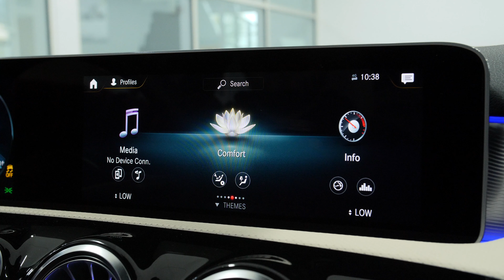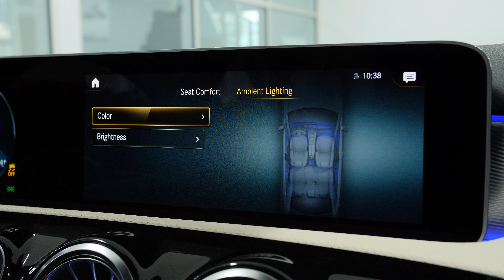A10653 - 2020 Mercedes-Benz A 220 Sedan